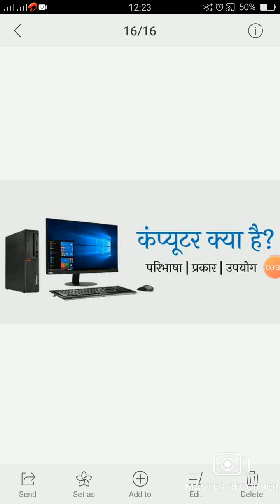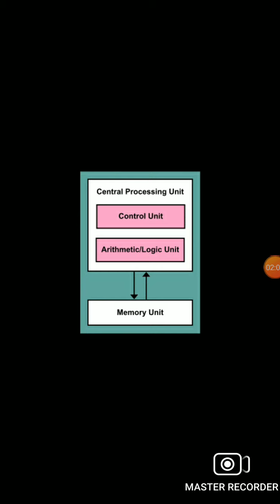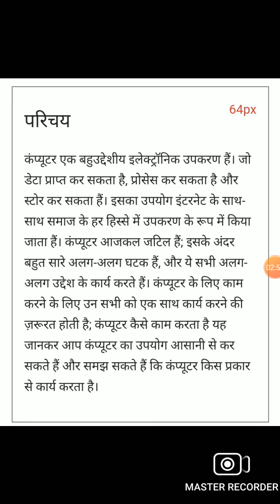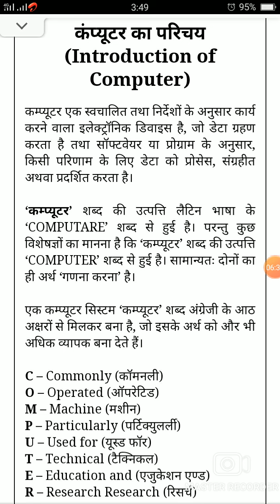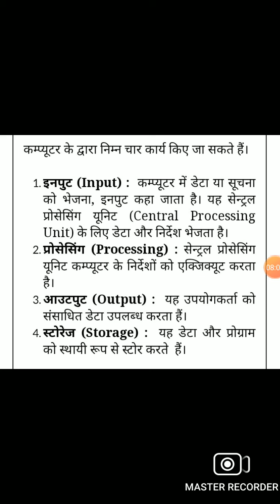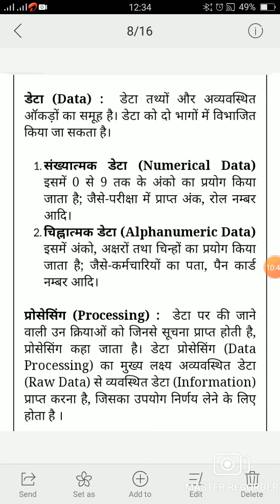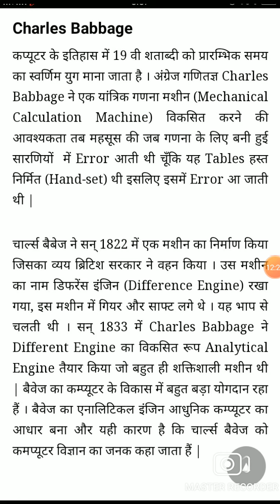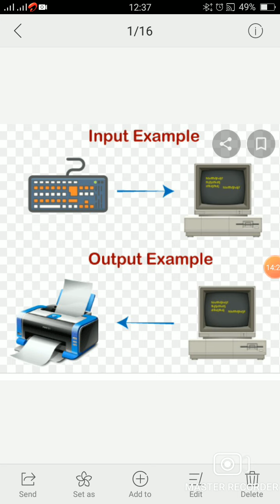Computer Education कंप्यूटर बेसिक कोर्स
कंप्यूटर बेसिक कोर्स (Computer Basic Course Part-1) Day 1